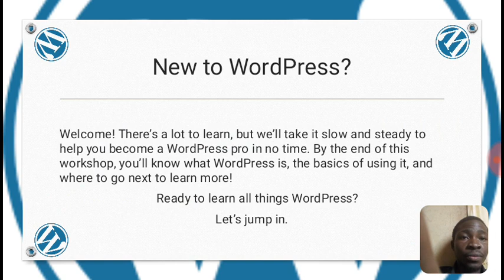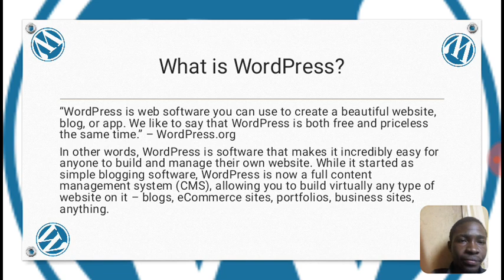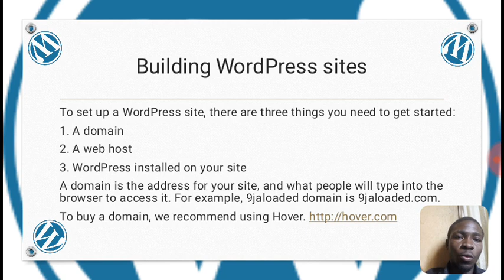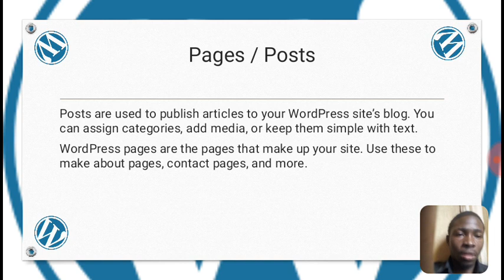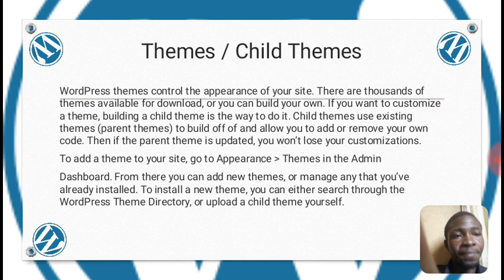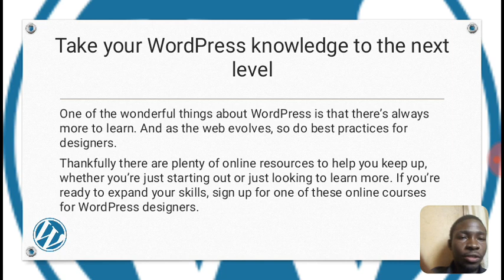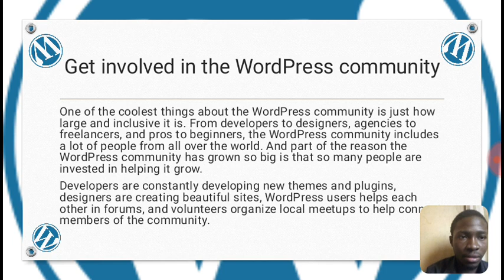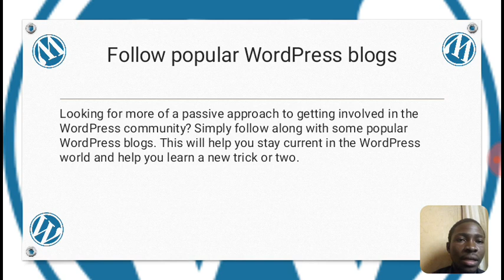WordPress 101 Hausa version Presentation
Know what WordPress is.